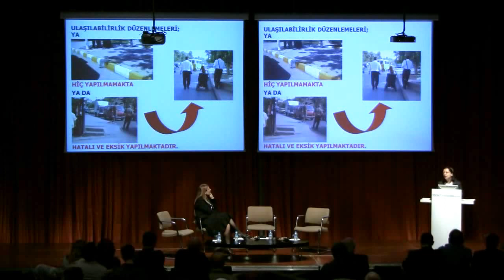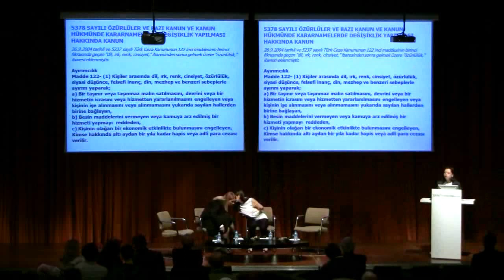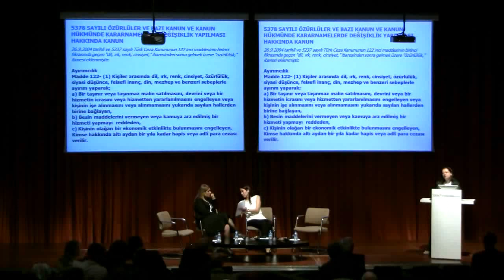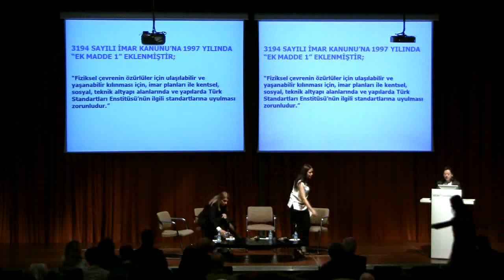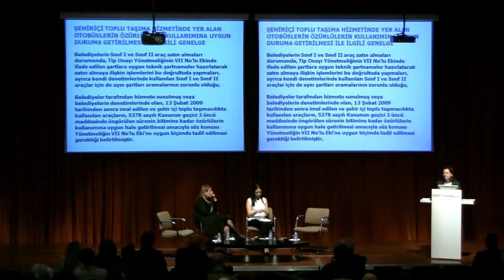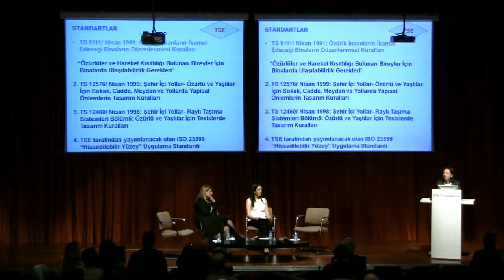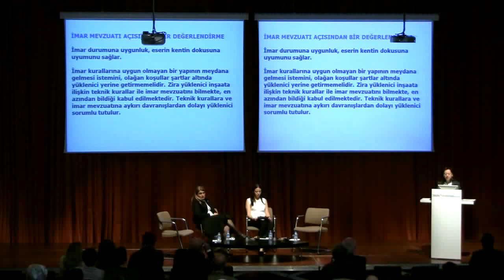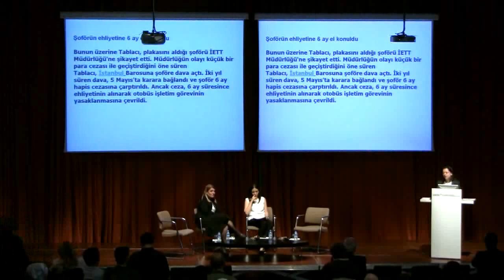Herkes İçin Tasarım: Engelsiz Kent Tasarımı Part 6